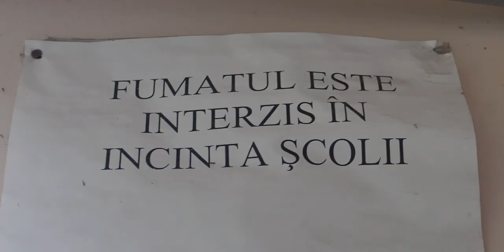Forgatag Vlog S2 Ep2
A Szféra szervezői a kortárs művészetek vonatkozásában mindig izgalmas programokat találnak ki, és mindig fel tudják hívni a figyelmet arra, hogy milyen épületeink vannak a városban, amelyek jobb sorsra érdemesek.
Most épp arról mesél @Timea Fulop és Bródy, hogy az Aranykakas helyszínét hátrahagyva, hol talál új otthonra a kortárs művészetek tere. S egy érdekes kezdeményezésről is beszámol László Márton.